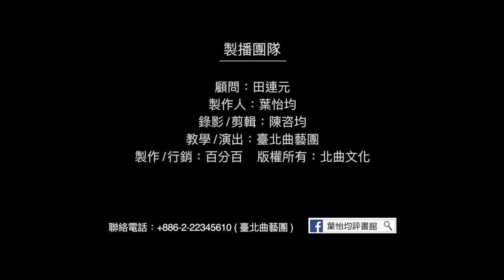【台北曲藝團】 - 葉怡均評書館 - 大話成語 - 以古非今 主講：段彥希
大話成語,考考你: 今日成語"以古非今"
與以下哪件事最有關係:1.書同文 2.車同軌 3.統一貨幣 4.焚書坑儒 5.安史之論